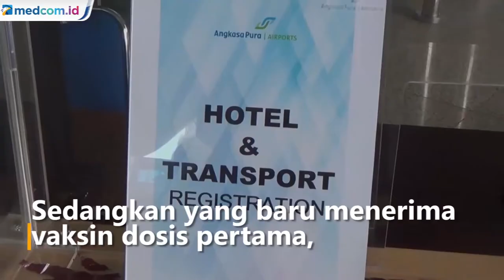Syarat Antigen untuk Penerbangan Berlaku Mulai Hari Ini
Ketentuan tes antigen tanpa harus PCR untuk penerbangan dalam negeri mulai berlaku hari ini (03/11). Ketentuan ini berlaku hanya untuk penumpang yang sudah vaksin lengkap. Sedangkan yang baru menerima vaksin dosis pertama, wajib menunjukan hasil negatif tes PCR.

Syarat hasil negatif tes antigen untuk penerbangan termasuk di Jawa dan Bali yang sebelumnya wajib tes PCR sudah ditetapkan pemerintah pada 1 November 2021. Namun aturan tersebut baru berlaku mulai hari ini 3 November 2021.

Berdasarkan surat edaran Kementerian Perhubungan yang diterbitkan 2 November penerbangan domestik cukup menunjukkan surat keterangan hasil negatif rapid test antigen yang sampelnya diambil dalam kurun waktu maksimal 1x24 jam sebelum keberangkatan. Namun aturan ini hanya berlaku bagi pelaku perjalanan yang sudah vaksin COVID-19 dosis lengkap. bagi penumpang yang baru mendapatkan dosis pertama vaksin COVID-19 maka wajib menunjukkan surat keterangan hasil negatif tes PCR.